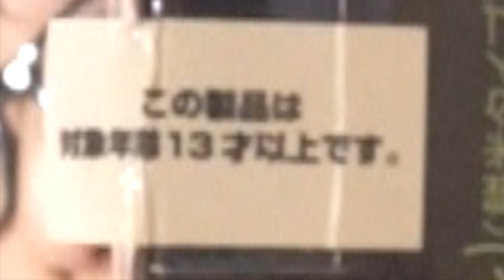実験！！コンビニの赤飯でお餅はできるのか？？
おにぎりランキングをやったときに、1位の赤飯を食べていて・・・。
ふと思ったのです・・・。
「赤飯って、ずっとついていたらお餅になるのではないか？？」と。
ってことで、実験してみました！！

▼勝手におにぎりランキング動画はこちら▼

▼ミニ餅つき機　気になる方はこちら▼